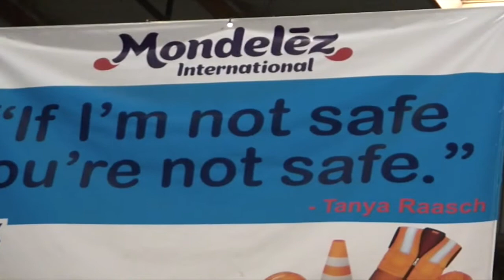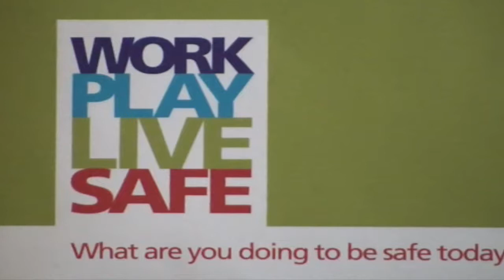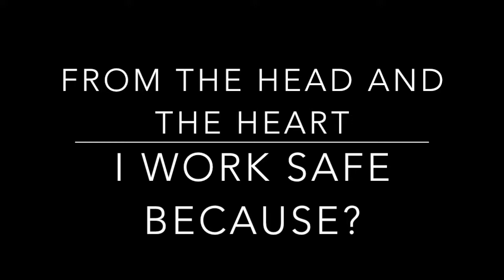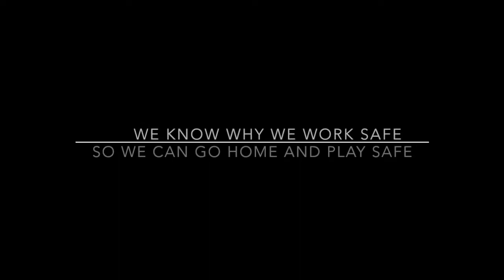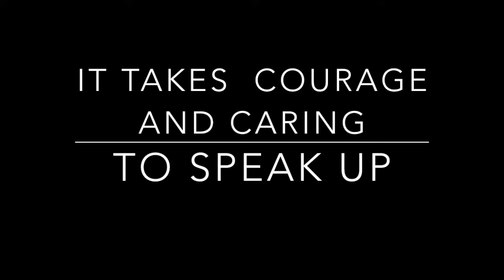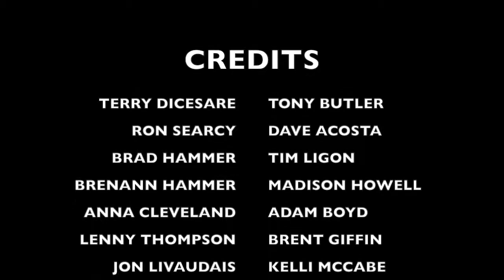January Kick Off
This video is about January Kick Off